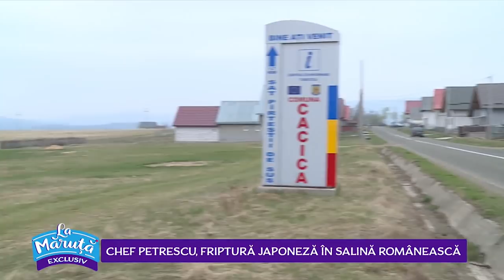Chef Petrescu, friptura japoneza in salina romaneasca